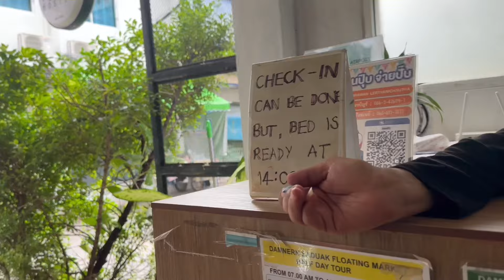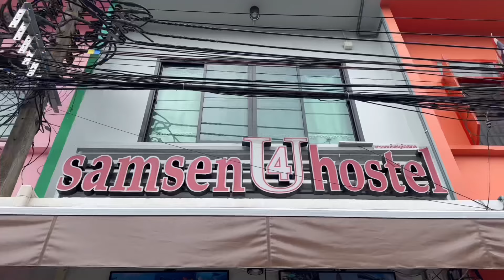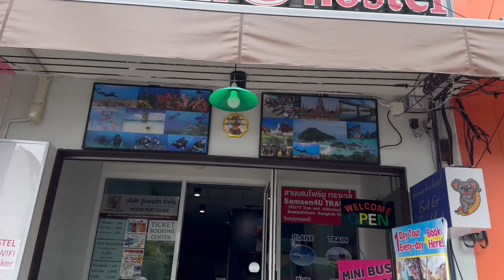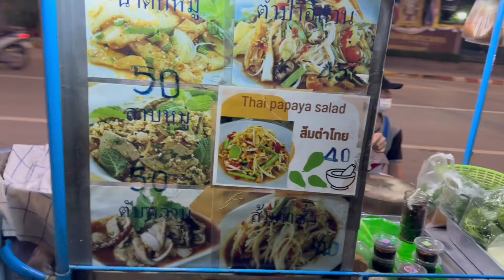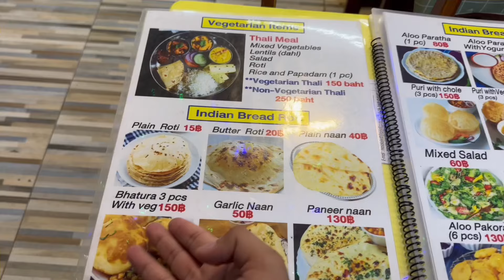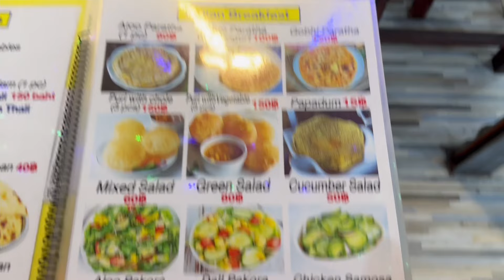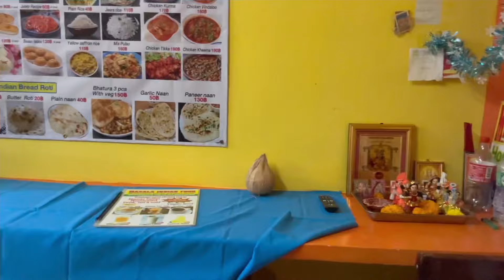Bangkok Thailand : My First Impressions | A Traveler's Honest Review | Ep:24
Embark on a journey with me to the vibrant city of Bangkok, Thailand! As a first-time visitor, I'm sharing my honest impressions of this captivating city. From the bustling streets to the serene temples, I'll take you through my experiences, tips, and recommendations.

Discover the beauty and culture of Thailand: Learn about the rich history, delicious cuisine, and friendly people of this Southeast Asian gem. Explore iconic landmarks like the Grand Palace, Wat Arun, and Wat Pho. Indulge in mouthwatering Thai dishes, from spicy curries to sweet desserts.

Get practical information: I'll cover everything from transportation options to accommodation choices. Find out the best time to visit Bangkok, essential tips for travelers, and hidden gems off the beaten path.

Join me on this adventure and let's explore Bangkok together!